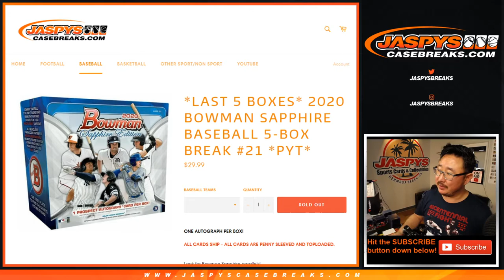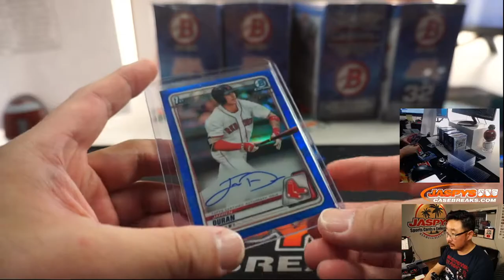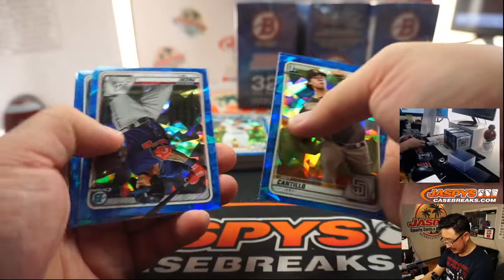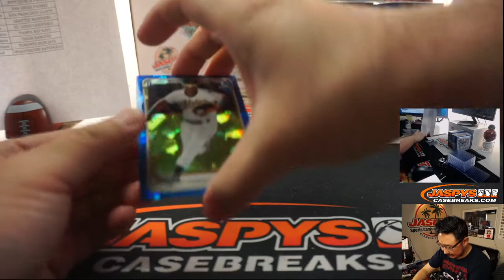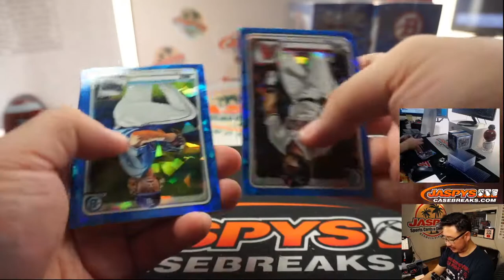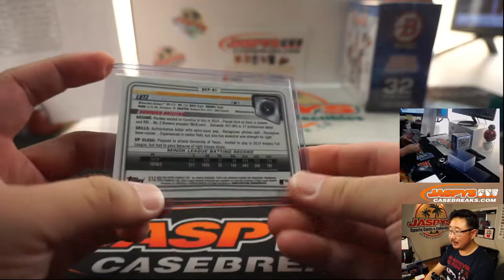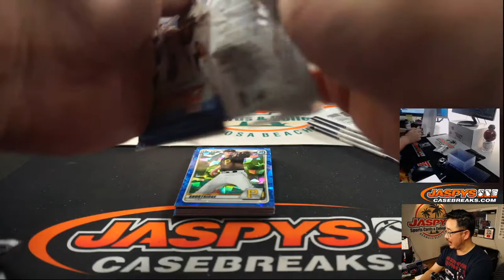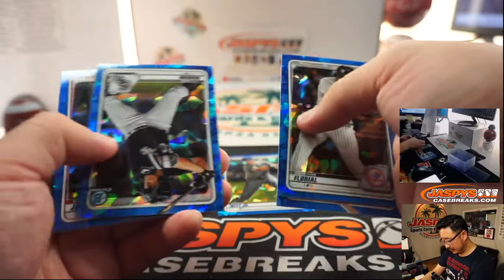Fr, 07.10.20 || 5Box (Sapphire) PYT #21 || 2020 Bowman Baseball (MLB)